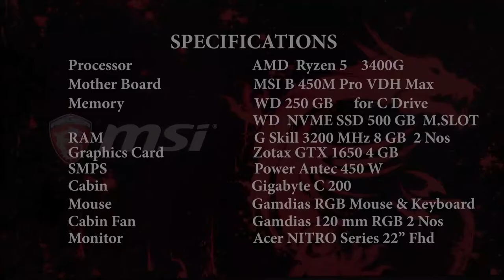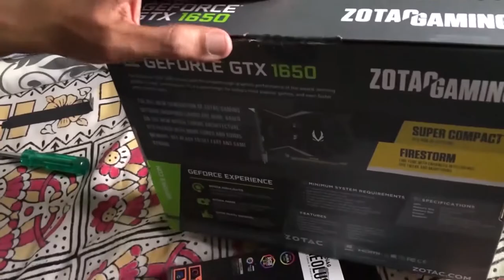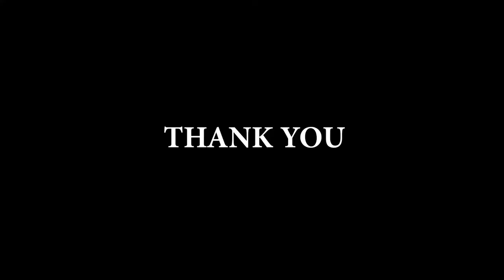HOW TO MAKE A GAMING PC|DEMO|GO TECH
HOW TO MAKE A GAMING PC|DEMO|

--CONFIGURATION--
AMD Ryzen 5 3400G
MSI B 450M pro vdh max
WD (western digital) 250 GB Hard drive for C ONLY
WD ( WESTERN DIGITAL) NVME SSD  500 GB HARD DISK FOR M. SLOT
G skill 3200 MHz 8Gb two ram
Zotac GTX 1650 4Gb Gpu
Power Antec 450W
Cabin Gigabyte C 200
Gamdias RGB  (GAMIMING )mouse & keyboard
Gamdias 120 mm RGB  two fans
Display ACER nitro series 22” Fhd